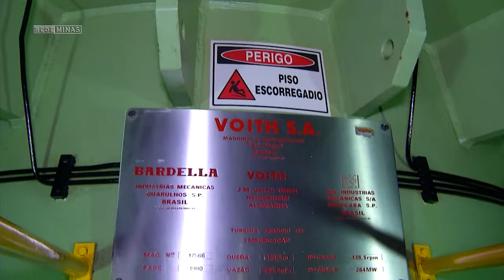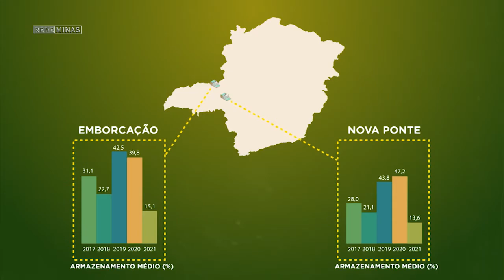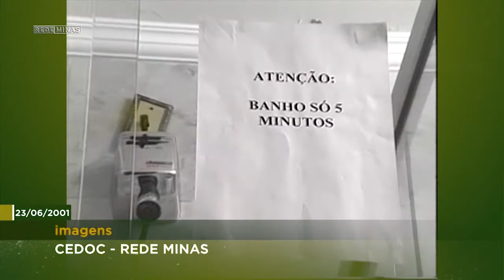1. Crise Energética: Usina Hidrelétrica - Jornal Minas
Hoje vamos mostrar porque as hidrelétricas têm produzido aquém de sua capacidade e isso tem tudo a ver com a seca que a gente vem enfrentando nos últimos anos.